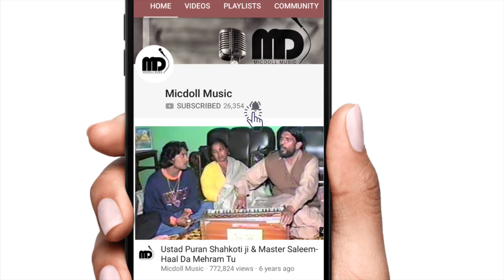FEROZ KHAN ਵੀ ਰੱਜਕੇ ਸੁਰੀਲਾ ਹੈ | JOGI | KARTARPUR MELA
Living legend OF CHARHDA PUNJAB FEROZ KHAN is performing at Baba Gurmukh Dass Ji's Darbar during Kartarpur Mela .